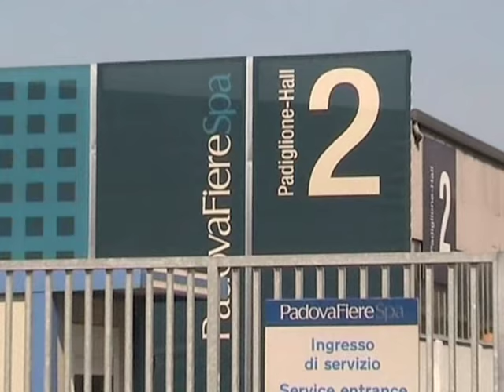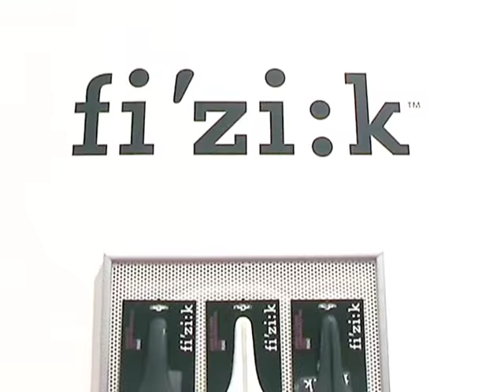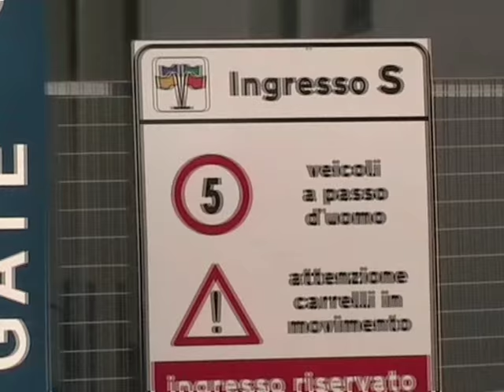Fiera di Padova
visita del 20 9 09